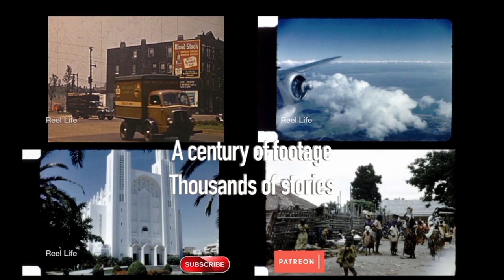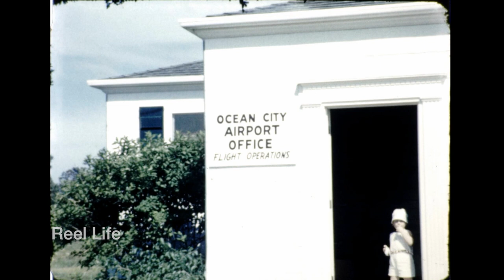1959, Civil aviation, light aircraft and possibly Ocean City Airport part 1, Maryland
1959, Civil aviation, light aircraft and possibly Ocean City Airport part 1, Maryland

4 min 12 secs, 16mm 2k digital scan

80+ hours original programming. Reel Life, PTOCS & CanadaMotorSports

episode 380